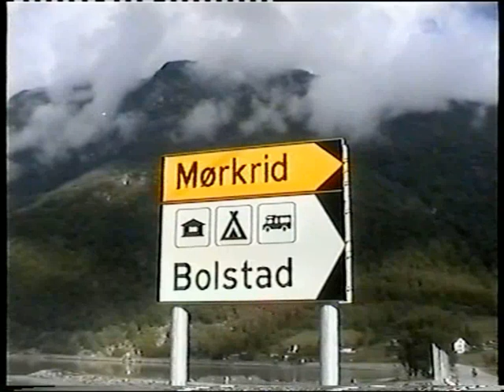Norvège Vidéo les montagnes du Sognefjellet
( merci de noter la vidéo )    ABONNEZ-VOUS pour suivre l'évolution de ma chaine YouTube                                                                                                  les paysages de la montagne du Sognefjellet )nous montrent une nature encore vierge,avec les neiges éternelles au mois de Juillet                                                       ( english )                                                                                                              landscapes of Mount Sognefjellet show us a pristine nature, with snow in July                                                           ( deutsch )                                                                                                                   Landschaften des Mount Sognefjellet zeigen uns ein unberührter Natur, mit Schnee im Juli